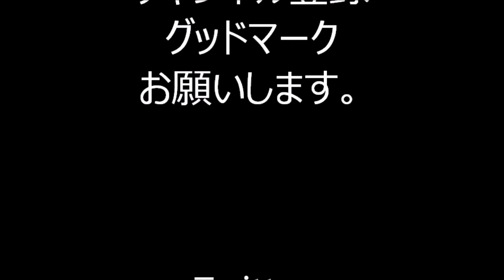【東京音頭】 2023年神田明神納涼祭り アニソン盆踊り５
2023年8月11日に、東京都千代田区にあります神田明神境内で行われました「神田明神納涼祭」アニソン盆踊りの様子です。